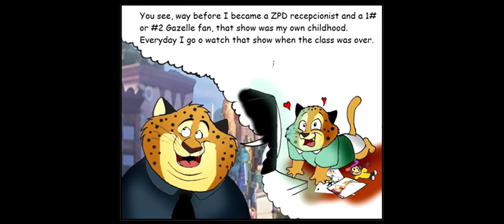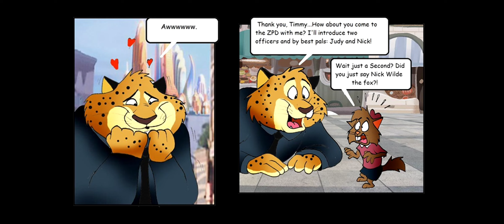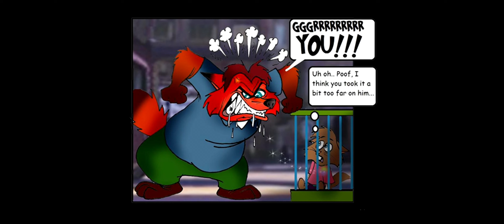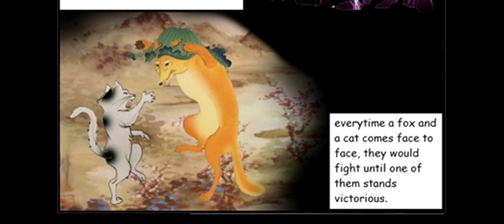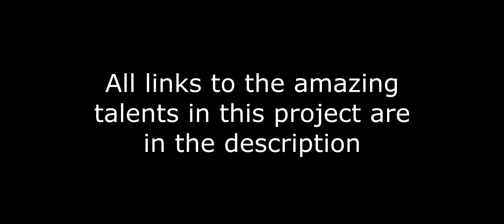Fairly Odd Zootopia